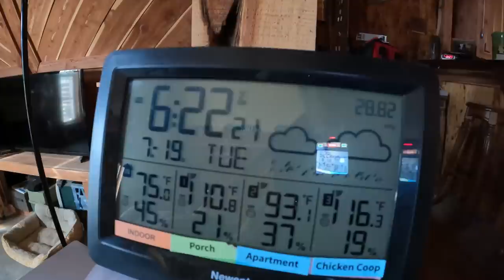I CAN'T SIT AROUND ANYMORE! Time To Revisit Unfinished Indoor Projects! Heat Depression My AZ$!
Mailing Address:
Dogman
P.O.Box 16
Waldron,Ar 72958